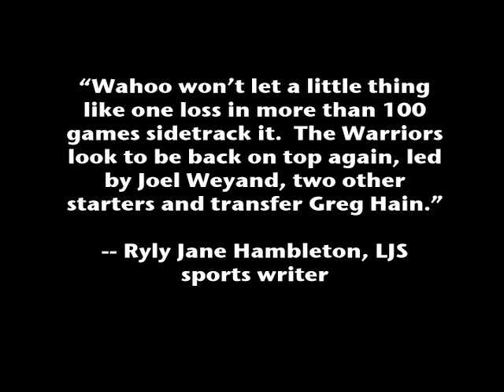1993 Wahoo Basketball Highlights -- Season Begins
Highlights of the first three games of the 1993 season as Wahoo defeated Seward, Logan View and Arlington.